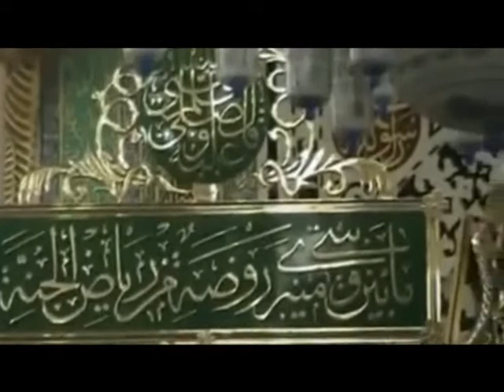يا رسول الله يا حبيب الله - صلى الله عليه وسلم